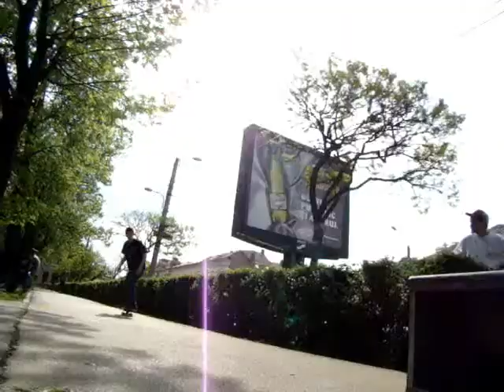Cristi Macaria 2010 extended part - Jart Skateboards Romania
Dupa un sezon de dat Cristi ne prezinta un edit pentru sfarsitul anului 2010. Edit realizat de Bogdan Botis (Area52). ENJOY pure skateboarding! Keep it real! Peace and love! 2011 - next step.
Sound: 1. Roni Size n Cypress Hill - Child of the Wild West
              2. The Chemical Brothers - Out Of Control